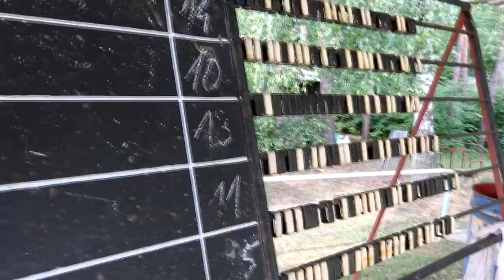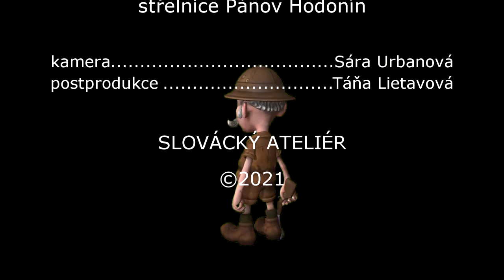Okresní přebor dětí ve střelbě z brokovnice.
Okresní myslivecký spolek Hodonín uspořádal pro děti soutěž ve střelbě z brokovnice.
26. červena 2021 střelnice na Pánově